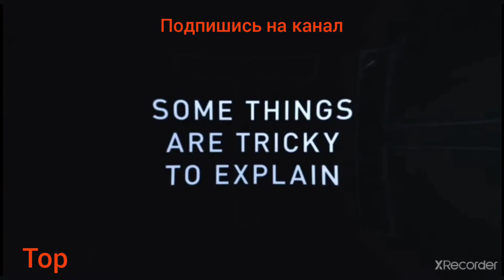accidents in winter. ice driving winter 2021-2022